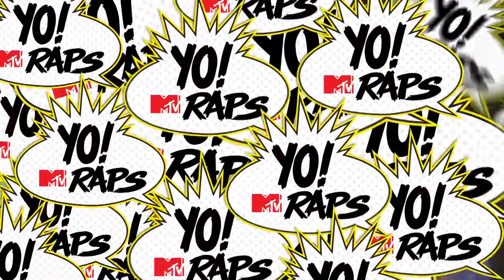YO! MTV Raps: Watch the Full Show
Hosted by triple j's Hau Latukefu, YO! MTV Raps is a destination for fans to discover the best in rap music and hip hop culture in Australia and New Zealand. The one-off special features an all-star line-up including REMI, Carmouflage Rose, Tasman Keith, Okenyo, Kobie Dee, Sophiegrophy, Shadow, Rop$1, and MTV presenter Flex Mami as resident DJ.